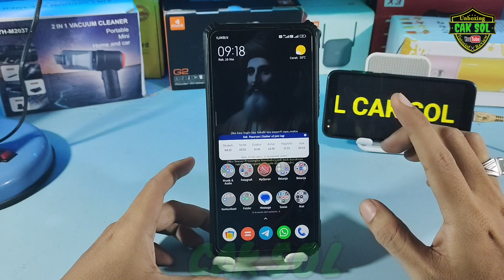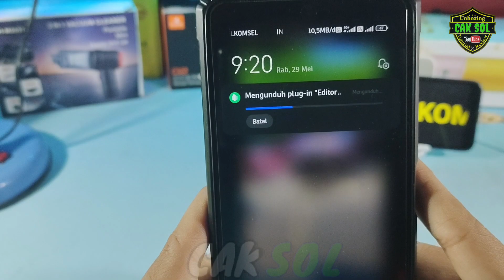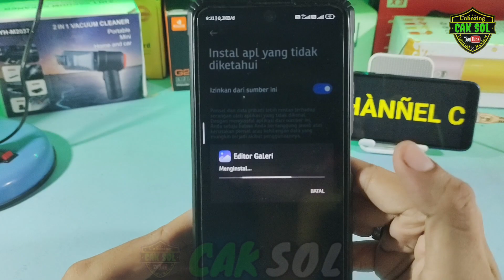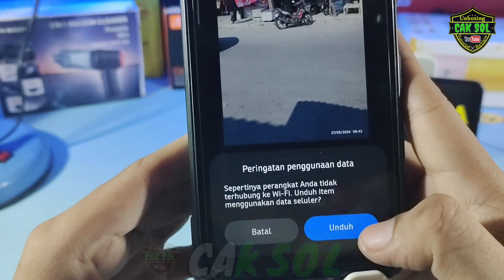Begini Cara Memunculkan AI Editor di Aplikasi Galeri MIUI / Hyper Os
Cara Memunculkan Editor AI di Aplikasi Galeri

di video kali ini saya membagikan tutorial cara untuk menghilangkan objek orang di aplikasi gallery MIUI.
BANYAK DARI TEMAN-TEMAN YANG MERASA DI APLIKASI GALERINYA EDITOR AI NYA HILANG.
untuk cara memunculkan kembali sangat mudah sebenarnya kita tinggal buka aplikasi gallery di atas sendiri itu ada simbol untuk memunculkan kembali editor ai yang ada di aplikasi gallery. setiap ada update biasanya editor lainnya akan ter-reset atau kehapus jadi kita harus men-downloadnya ulang tidak perlu melalui playstore kita harus mendownloadnya lewat aplikasi galeri yang ada di aplikasi galeri nya sendiri.
bagi teman-teman yang masih bingung cara memunculkan atau men-download editor lainnya kalian bisa lihat video yang saya posting ini.